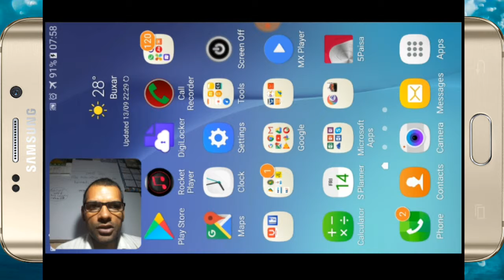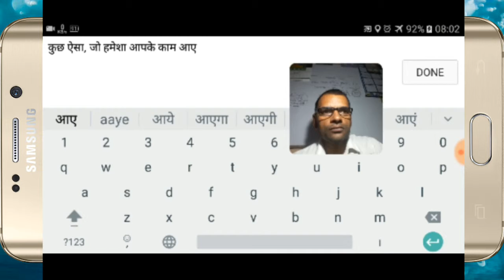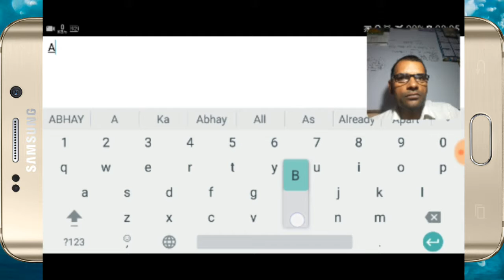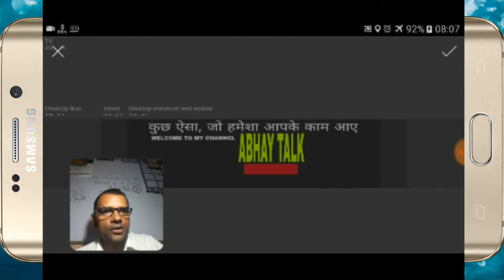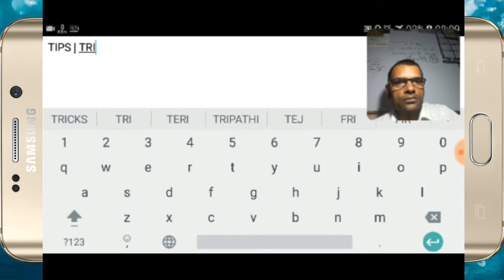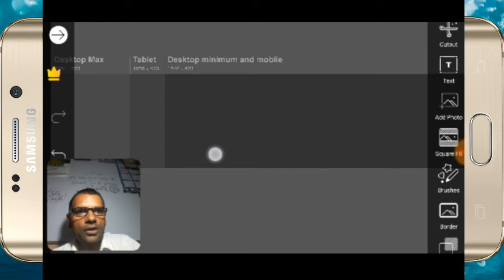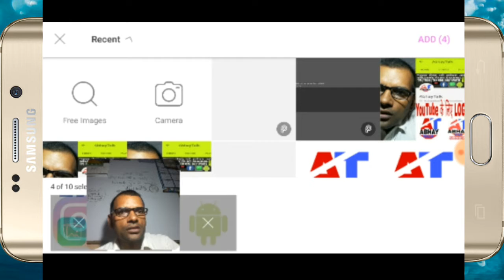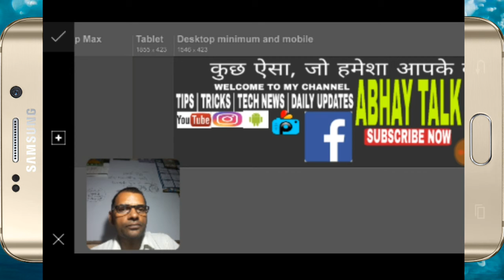How to make Channel Art for YouTube, YouTube के लिए चैनल आर्ट कैसे बनायें,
Hello friends I'm Dr. Abhay and you are watching AbhayTalk.Friends in this video I will tell you how to make a professional channel art for youtube.
       Namaskar